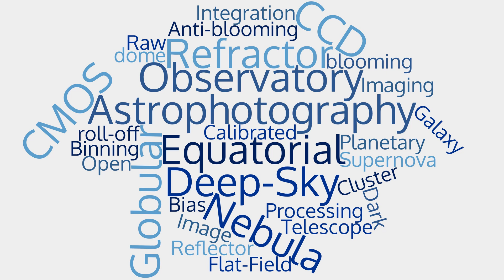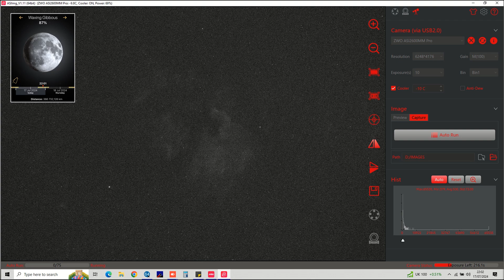WIDEFIELD CMOS IMAGING | Pedro RE' (20240717) | NGC7000 (87% MOON)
WIDEFIELD CMOS IMAGING | Pedro RE' (20240717)
SAMYANG 135mm F/2.0 | ZWO ASI 2600MM PRO | Paramount ME